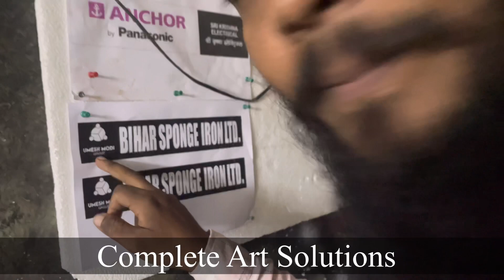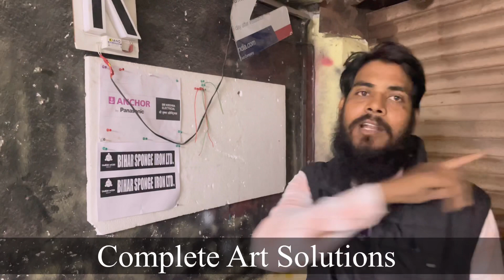ACP acrylic board 52 fit. X. 10 fit. Complete art solutions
1. How to make LED name plate
2. Wholesale price LED name plate
3. Online purchase LED number plate
4. Acrylic LED number plate
5. Acp boaed in ranchi
6.3D letters in ranchi
7. LED board in Ranchi
8. P10 Display Board in Ranchi
9. Acrylic board in Ranchi
10. Neon Signage
11. Still laters
12. Fibre letter
13. GSEB board
14. Aluminium clip on board
15. Acrylic LED sandwich
16. Printing vinyl
17. Inshop branding
18. Radium works
19. Reflective retro
20. Flex board